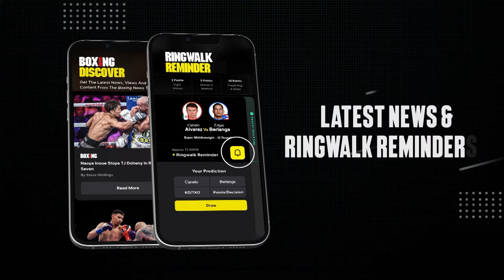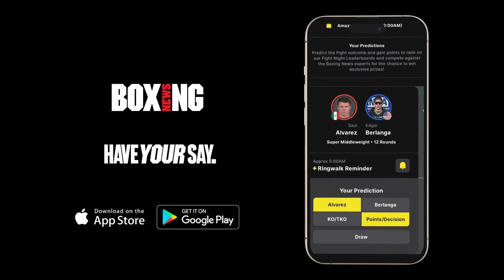"I Want Joshua-Dubois Winner!" - Joseph Parker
00:00 - 00:30: Joseph Parker intro
00:31 - 02:34: Joshua vs Dubois
02:35 - 03:29: Wants Joshua-Dubois winner
03:30 - 04:06: Zhang rematch and Bakole
04:07 - 04:30: Potential Kabayel fight
04:31 - 05:03: Aiming for Usyk-Fury 2 card
05:04 - 05:37: People being reluctant to fight him
05:38 - 06:14: Opetaia vs Massey
06:15 - 06:50: Usyk-Fury 2
06:51 - 07:41: Dismisses Joe Joyce rematch chances now
07:42 - 08:02: Joseph Parker outro